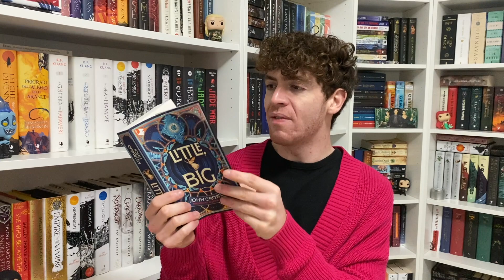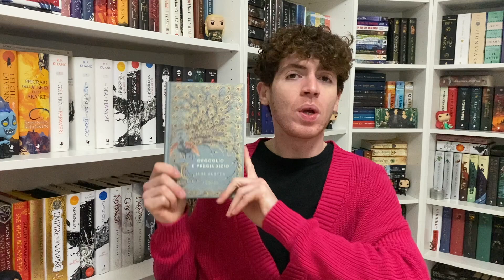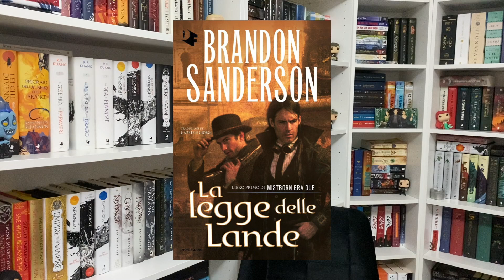Cosa leggerò? || TBR febbraio 2023 📖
Libri citati:
Le sorelle Hollow
Fuoco dal cielo
Dark rise
l’apprendista assassino
La legge delle lande
Orgoglio e pregiudizio
Little, Big